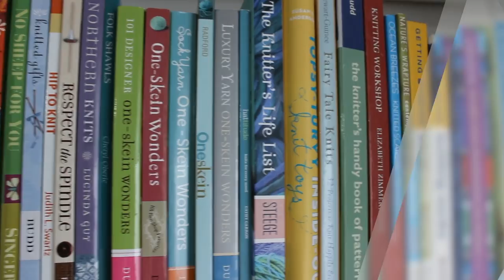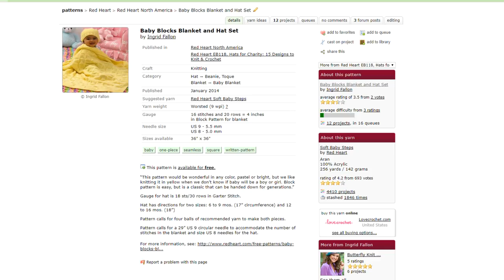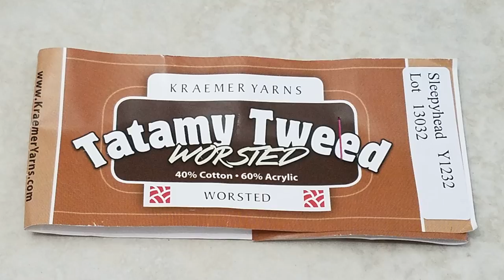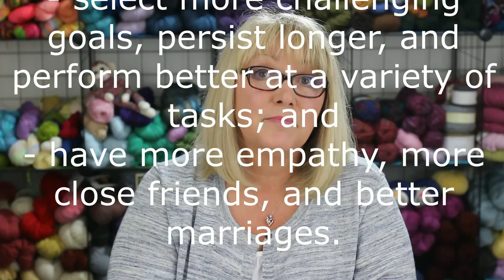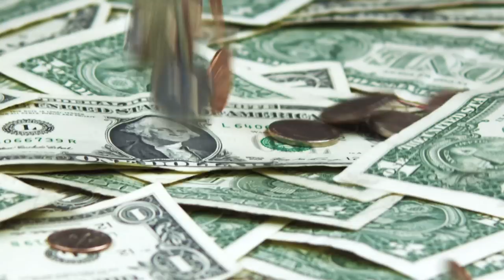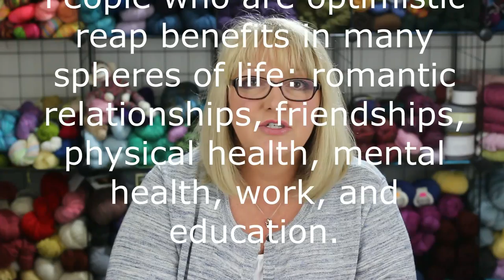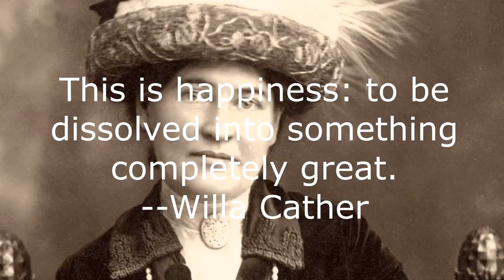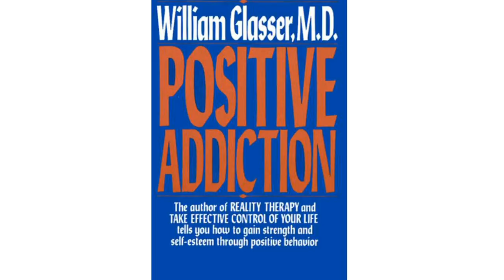KNITTING: A POSITIVE ADDICTION?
Today I talk about what's been going on in my life that's kept me super busy for the past couple of weeks.  I also show a fun new knitting project that I just started and then review a good audiobook that I recently finished.  Finally, we go into the classroom for a discussion of positive psychology, flow, and positive addictions.

Note that Ewe University will be on Fall Break until October 9, so I'll be back then with more videos on interesting and requested topics!